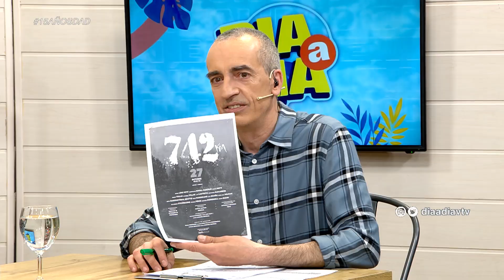Florencia Milman y Antonella Fontanini presentan la obra "742km"